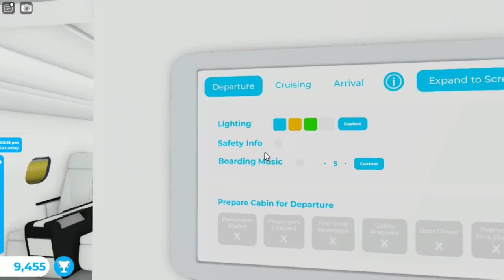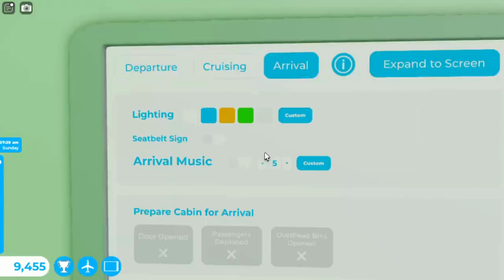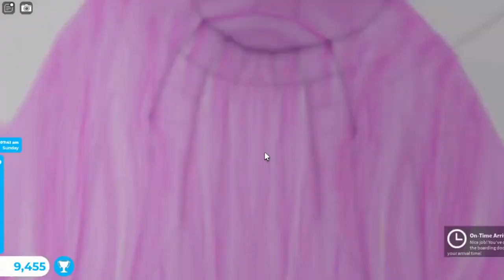Friday Rainy Flight Tkm Airways Airbus A321 Robloxian RBX To Seattle SEA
Hey Everyone. I work as a attendant with my airbus A321. This one is Tkm Airways. It did takeoff from Robloxia at night and landed at morning to Seattle. It was many planes at both airport. One was American Airlines Boeing B777, Hawaiian Airlines, Alaska Airlines, Dash 8 Q-400 and the Tkm Airways Airbus A321. Did served some meals and drinks at both class. Landing went firm again to the runway since my two pilot is trainee. It parked at gate. Did showed you this plane at both airport and this one is with sounds at airport and cabin. Next video this plane is flying to a new destination.

Workers:

Attendant: Hamza

Attendant: Fatima

Attendant: Laiba

Attendant: Tkm

Co Pilot: Ali

Pilot: Noor

Plane Name: Tkm Airways

From: Robloxia RBX

To: Seattle SEA

Flight Time: 1 Hour And 16 Min